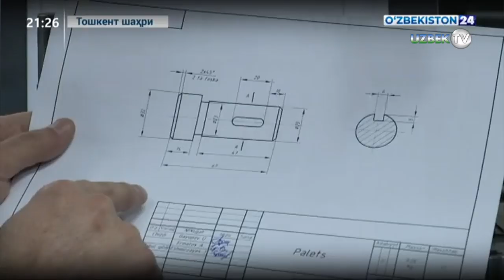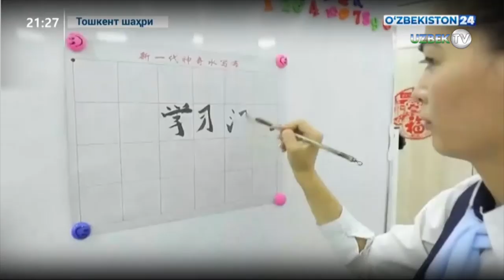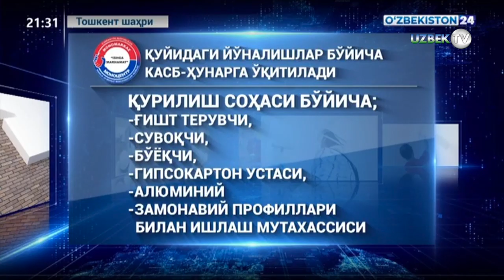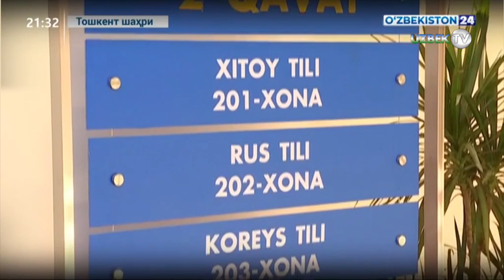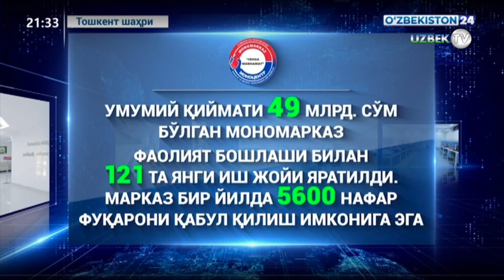Шавкат Мирзиёев “Ишга марҳамат” моно-маркази фаолияти билан танишди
Мамлакатимизда тадбиркорликни ривожлантириш, ишсизларни касбга қайта тайёрлашга зарур шароитлар яратилмоқда.

Яшнобод туманида 2019 йил сентябрь ойида фаолият бошлаган “Ишга марҳамат” моно-маркази ана шундай муассасалардан бири. Унда қурилиш, маиший хизмат, техник-муҳандислик каби соҳалар бўйича 22 та касбга ўргатиш йўлга қўйилган. Бунинг учун зарур станоклар, мебель, муляж ва бошқа амалиёт воситалари келтириб ўрнатилган. Марказ йилига 5 минг 600 кишини ўқитиш имкониятига эга.

Бу ерга келган одамга аввал бандлик масалалари бўйича маслаҳат хизмати кўрсатилади. Доимий ишга эга бўлмаса, бўш иш ўринлари таклиф этилади. Ижтимоий ҳимояга муҳтож мурожаатчилар доимий квотали иш билан таъминланиши ҳам мумкин.

Касбий малака талаб этиладиган ишни танлаганлар шу ердаги ўқув курсига жалб қилинади. Бошқа мамлакатда ишлаш истагини билдирган фуқароларга бу борадаги кўникма ва хорижий тиллар ўргатилади.

Марказда инглиз, турк, япон, хитой, корейс ва рус тиллари ўқитиш бўйича қисқа муддатли курслар фаолият юритмоқда.

Президентимиз марказда яратилган шароитлар билан танишди, уста ва касб ўрганаётган ёшлар билан суҳбатлашди.

Бундай марказлар одамларнинг талаб бор касбларни тезда ўрганиб, ўз ишини топиши учун жуда муҳимлигини, бўш турган коллеж ва бошқа биноларни таъмирлаб, Тошкент шаҳрининг ҳар бир тумани ва барча вилоятларда шундай муассасалар ташкил этиш лозимлигини таъкидлади.

Касб-ҳунар йўналишларини шу ихтисосликдаги ўқув юртларига бириктириб, юқори малакали ўқитувчиларни жалб этиш, шунингдек, кечки сабоқларни ҳам йўлга қўйиш бўйича кўрсатмалар берилди.